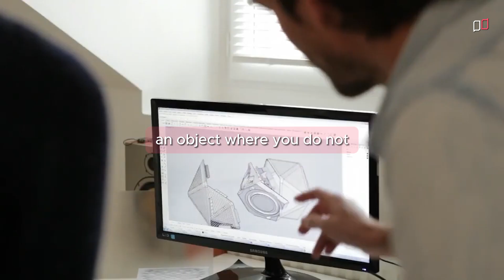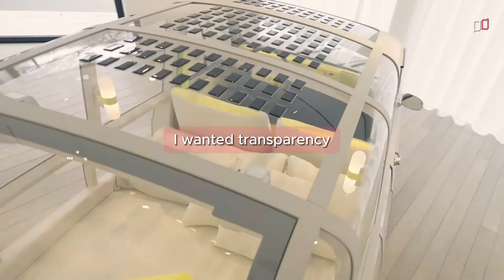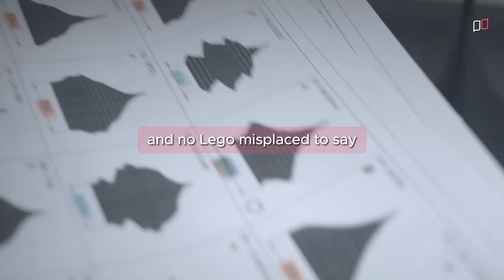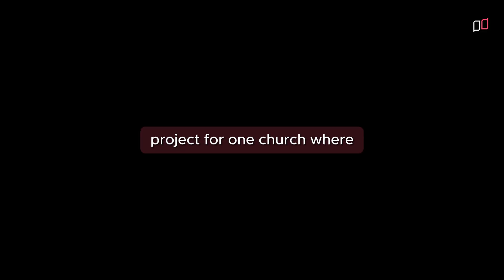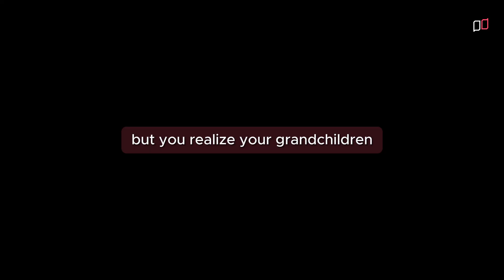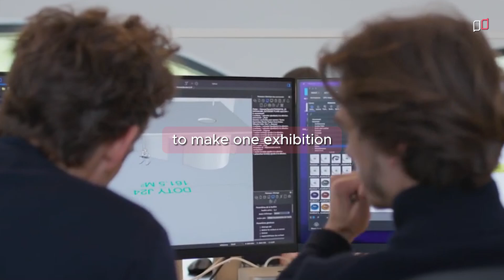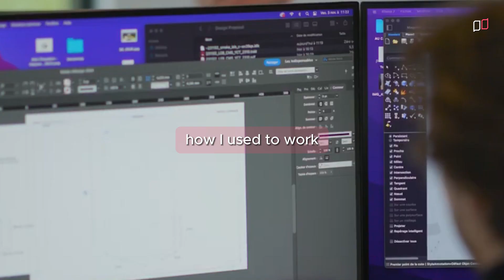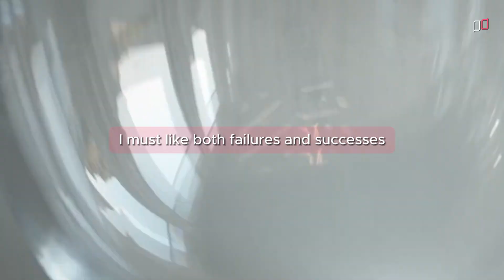How Nature Inspired The Next Generation of Tech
What is Design Stories?
Design Stories is an educational channel that collects interviews with
the most important product designers, summarizing their design philosophy.
The channel's goal is to bring as many people closer to the world of product
design, to spread a more sustainable and aware consumer culture.